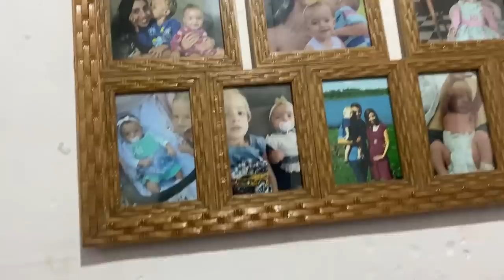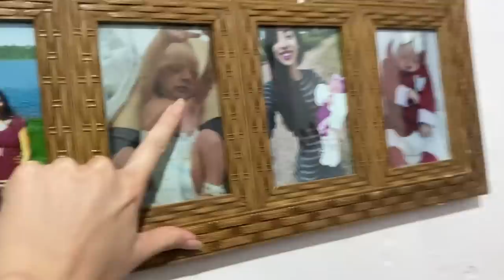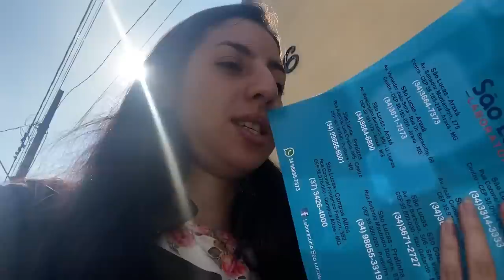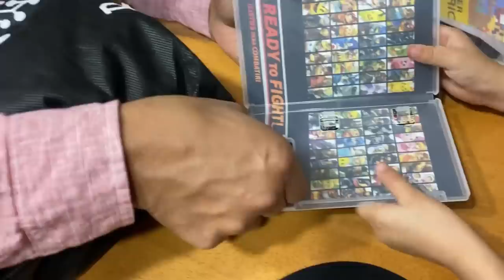VLOG : ANIVERSÁRIO DE 7 ANOS DO JOÃO LUCAS *fizemos uma surpresa e ele se emocionou *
Quer me enviar presentes ou fazer uma parceria para seu canal ou sua empresa?

E para quem quiser saber onde pego minhas músicas, com desconto agora! Corre!